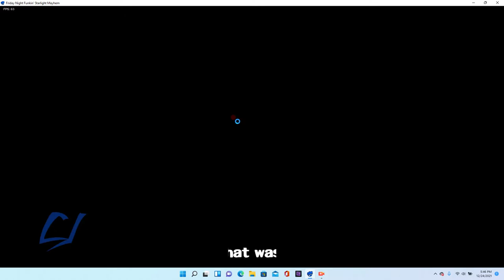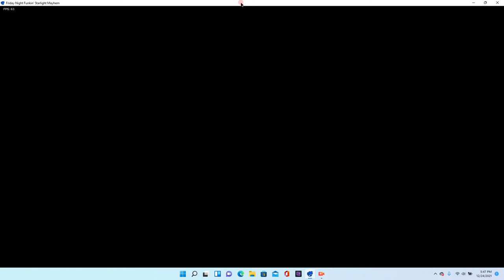Friday night funkin starlight mayhem rebooted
thanks for watching sorry if I didn't do too good, I don't have my good keyboard, so I have to use the built-in keyboard that's for my laptop so that's the reason, I missed a few.